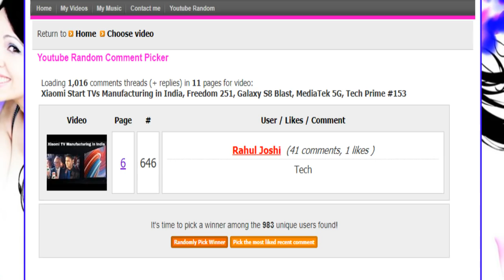Jio Double Dhamaka Offer - All Plan with Double Data, Xiaomi 6 & 6A Launched, Tech Prime #154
Tech prime me aapka welcome hai, es video me hamane batay hai ki:-
1. जियो ने एयरटेल को दिया धमाकेदार जवाब, 120 रुपये में 84जीबी 4जी डाटा,
2. शाओमी रेडमी 6 और रेडमी 6ए लॉन्च, ये हैं शानदार स्पेसिफिकेशन्स वाले सस्ते स्मार्टफोन
3. Mobile Data Traffic in India to Grow 5 Times by 2023: Ericsson Mobility
4. ACT Fibernet Broadband Plans Now Offer Up to 3 Months Free for Xiaomi Mi LED TV Users

1. Swipe Elite 2 Plus(Rs.4890)
2. Xolo Era 2 4G With VoLTE(Rs.4555)
3. Lenovo A1000 (Rs.4300)
4. iVooMi Me4 - 4G VoLTE(Rs.3499)
5. iVooMi Me5 - 4G VoLTE(Rs.4499)

1. Swipe ELITE Sense 5999
2.Redmi 4A 5999
3. Redmi 4 6999
4. Redmi 4 8999
4. Coolpad Note 3S 9199
5. Moto E4 Plus 9999
6. Lenovo K6 Power 9999
7. Micromax Infinity

10.or G (Beyond Black,4GB)
Mi A1 14999
1. Lenovo K6 Power 10,999
2. Redmi note 4 3GB/4GB 10999 / 12999
3. Redmi 4 10999, 4GB/64GB
4.Moto G5 11999

1.Nokia 6 14999
2. Lenovo Z2 Plus 64GB 17499
3. Moto G5 Plus 15999
4. Xiaomi Mi Max 2 16999

1. Oneplus 3T 64GB 29999
2. OnePlus 3 64GB 27999
3. Samsung Galaxy C7 Pro 25990

1. Samsung Galaxy S8
2. Samsung Galaxy S8 Plus
3. Oneplus 3T 128 GB 34999
4. Apple iphone 7 59499
5. Apple iphone 7 Plus 70899
6. Galaxy S7 Edge 50900
7. Galaxy S7 43400
8. Huawei P9 39999